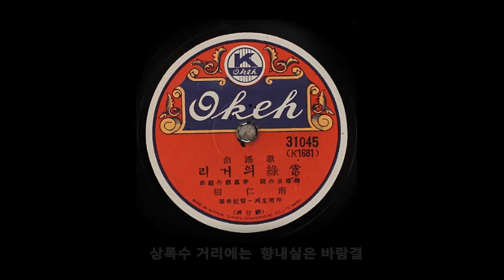남인수-상록의거리/남인수 명곡선 스타365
스타365는   인기 가수들의 공연,  한국 가요 100년의 명곡을 아름다운 영상으로 옛날을 추억 하며 노래로서 그시대의 애환과 사랑을 함께 공유합니다.
조명암/작사  이봉룡/작곡  1941 남인수의 상록의 거리입니다 .
잘 알려지지않았던 명곡입니다 .
노래에 관한 곡 명쾌한 곡 해설 부탁 드립니다.